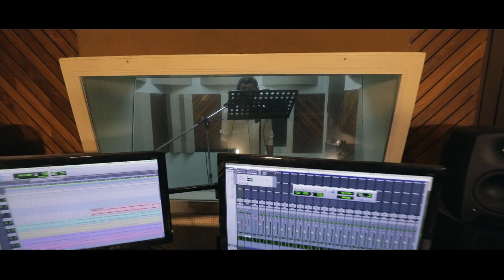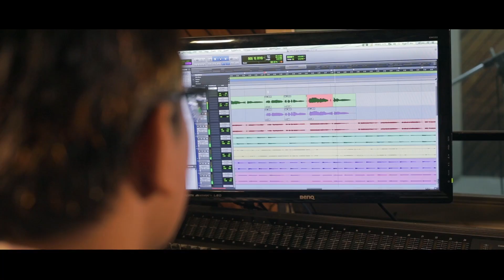Nalkunni Kazhchakal # Feat. Fr. Paul, Dominic, Swara Sagar New 2019 Offertory Song Malayalam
Nalkunni Kazhchakal is a New 2019 Offertory Song in Malayalam from Malayalam Christian Devotional songs, Lyrics by Fr. Paul Babu I.C, Music by Dominic Savio and Sung by Swara Sagar, a beautiful Kazhchaveppu song in Malayalam
Song : Nalkunni Kazhchakal
Singer : Swara Sagar
Lyrics : Fr. Paul Babu I. C
Orchestration : Deny Dencil Fernandez
Camera : Dony
Mix and Master : James Anose, Iris Digital
Recorded By : Vipin G Kumar , Iris Digital